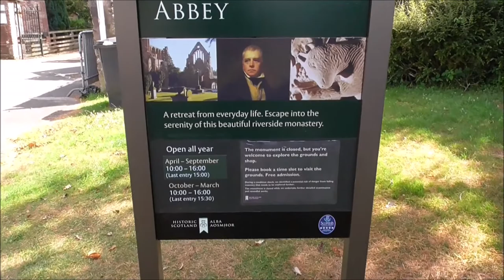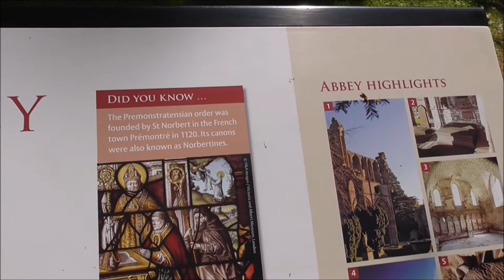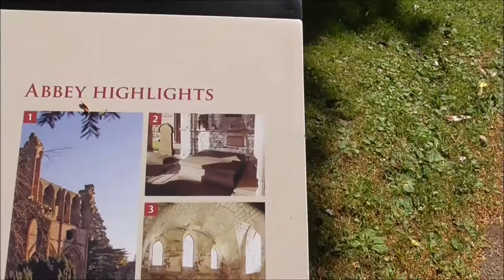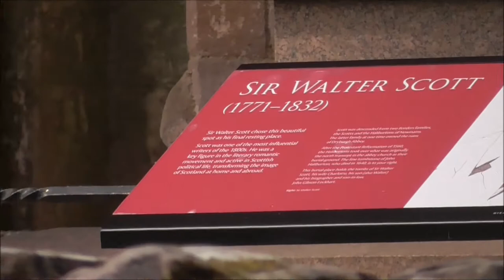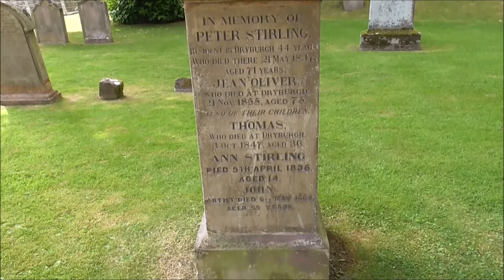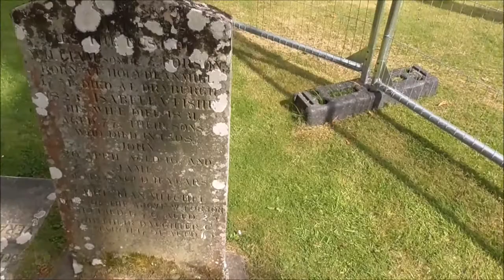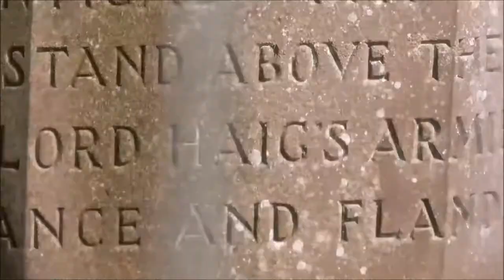1150 Dryburgh Abbey & Sir Walter Scott Our Visit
Found 5 miles southeast of Melrose on the B6404, near the village of St Boswells at the foot of the Eildon Hills is Dryburgh Abbey. It is set amongst ancient cedars on the banks of the Tweed. This makes it the most beautifully idyllic, romantic and evocative of the Border abbeys.
Dryburgh Abbey dates from around 1150. It was founded by Hugh de Morville for Premonstratensian monks from Alnwick in Northumberland. The 12th- and 13th-century ruin is remarkably well-preserved and complete. It was chosen as the burial place for Sir Walter Scott. His final resting place is in the north transept of the church. Close by lies Field Marshal Earl Haig, First World War commander.
The Gothic ruins are surrounded by yew trees and cedars of Lebanon, said to have been planted by knights returning from the Crusades.

We arrived at Dryburgh Abbey outside Melrose in the Scottish Borders and walked to the entrance/shop.  We were asked if we had booked. When we said we hadn't the pleasant young lady said she would check availability. I nearly laughed in her face! The place was empty! Entry was free so that was good.
Anyway we did get looking round but were disappointed that the ruins were completely fenced off.
( I'm not sure why the fencing has been put in place. Maybe they were doing a safety check on the old stone walls or perhaps there was another reason but there you are. We saw that the same thing was happening at Melrose Abbey and at Kelso Abbey. )  The long the tall and the short of it was, we couldn't get near any of the old graves and plaques. I was particularly disappointed at not being able to get close to the grave of Sir Walter Scott. Having said that we did enjoy our visit.